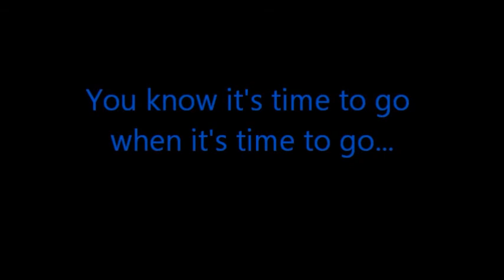Survival, The Edyssey: Spiritual Triage Complete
The shoot on the beach. What concerns me about leaving.